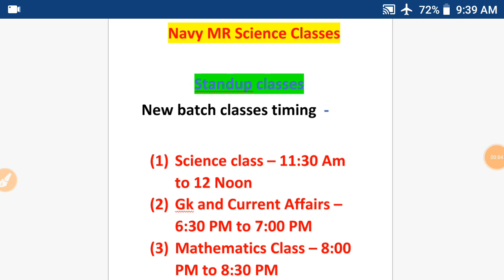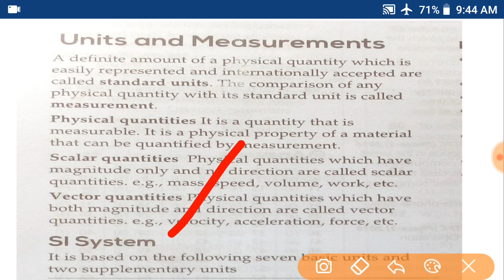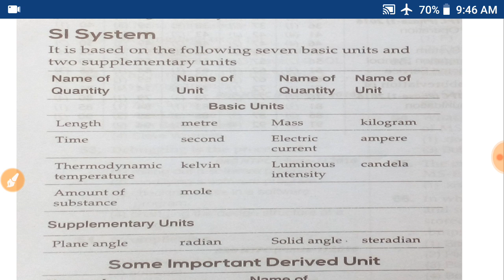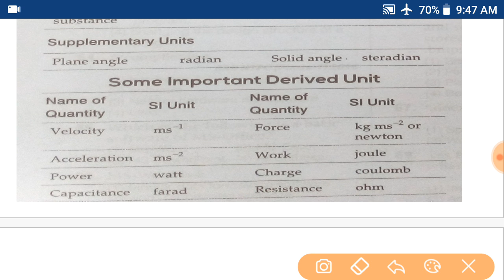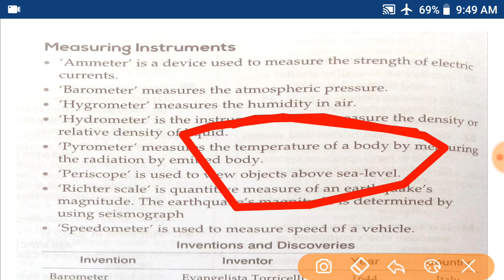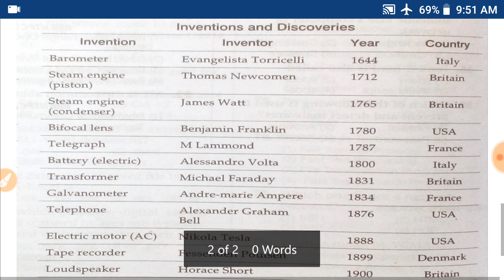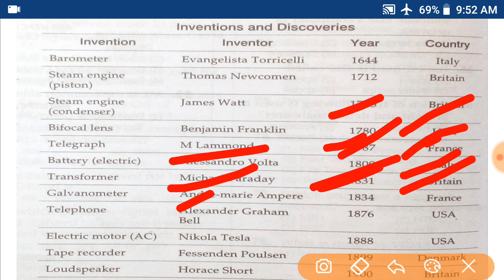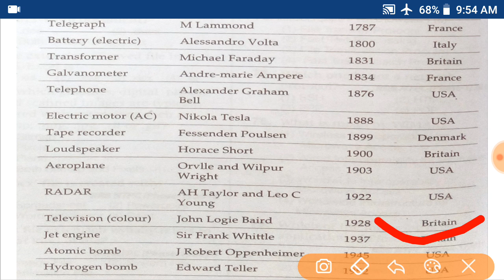Science Live Classes - Units and Measurements Navy MR/Airforce/Coastal Guard Exam New Batch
Hello students welcome to standup classes. So students I am back here with another class of science for new batches of Indian Navy SSR/AA/MR, Airforce and coastal guard exam 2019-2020 chapter name units And Measurements. I hope you will like this video.